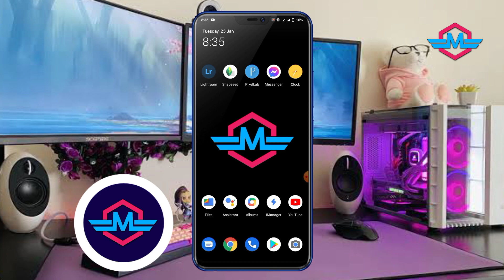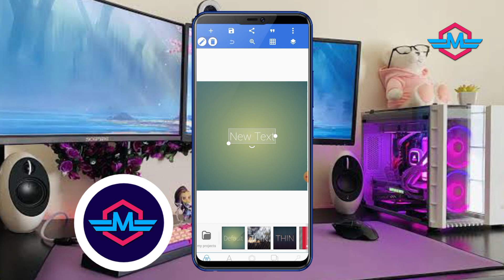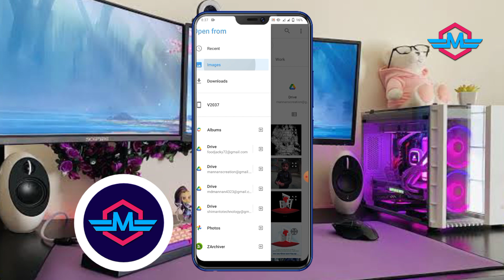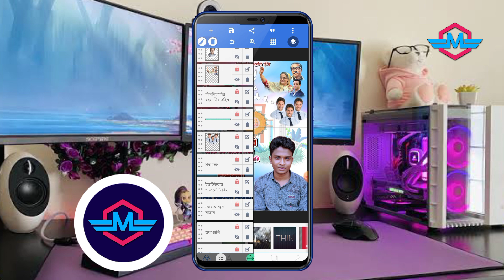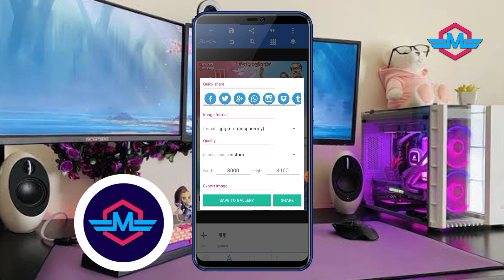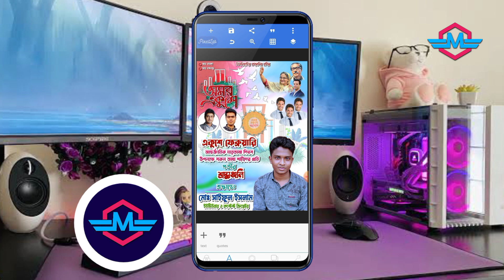২১শে ফেব্রুয়ারি পোস্টার ডিজাইন plp | 21 February poster design plp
২১শে ফেব্রুয়ারি পোস্টার ডিজাইন plp || 21 February poster design plp || 21st February banner plp

ভিডিও থেকে পাসওয়ার্ড সংগ্রহ করেন
PLP ফাইল কিভাবে ডাউনলোড করবেনঃ-

Mannan's creation
21 February Poster Design With Mobile 2021
Pixellab Poster Making Tutorial
Free Plp
poster design
graphic design
21 february bangladesh
21 february bangladesh history bangla
21st february
february
pixellab
pixellab tutorial
pixellab template
21 February Banner Design in mobile
Benner Design
21 february poster 2021
২১শে
ফেব্রুয়ারী
February  21
21 February
poster
poster design
how to make poster in mobile
পোস্টার ডিজাইন
২১ ফেব্রুয়ারি
২১ ফেব্রুয়ারি পোস্টার ডিজাইন
Free PLP
21 February Poster 2021
ARIYAN SHAKIB TECH
21 february poster
graphic design
ব্যানার ডিজাইন
free plp file download
২১ শে ফেব্রুয়ারির পোস্টার ডিজাইন ২০২২
21 February Poster Design
pixelLab 2022 Free PLP
২১ ফেব্রুয়ারি
পোস্টার ডিজাইন মোবাইল দিয়ে
21February Pstar digain
21February Pstar banner digain